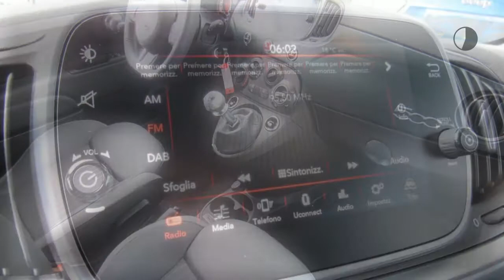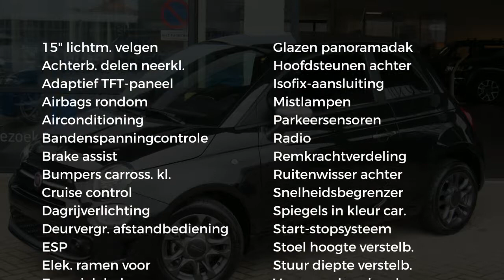Fiat 500 1.0 70pk Hybrid Rockstar | van €19.545,- voor 15.795,- | Voorraad Voordeel | Aktie | Kort